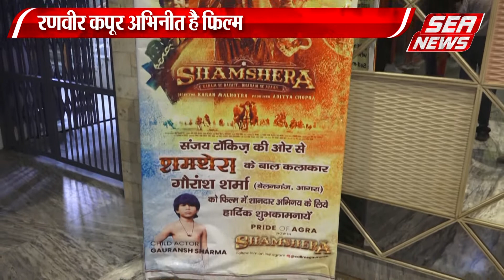बॉक्स ऑफिस पर रिलीज हुई शमसेरा